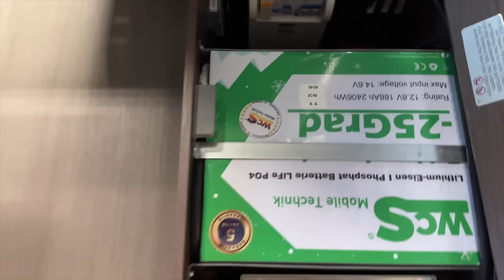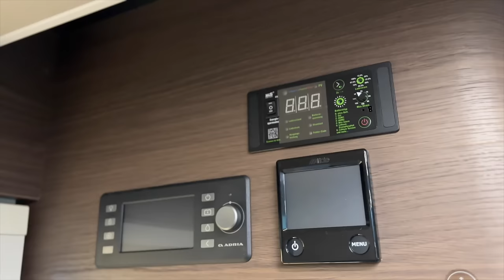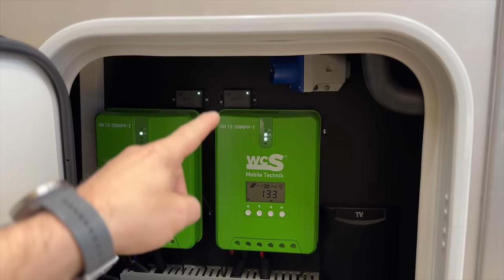Die coolste Ausstattung die je in einem Adria verbaut wurde.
hier bekommt der Begriff Autarkie eine neue Bedeutung.
564 AH Lithium
520 WP Solar Hochvolt Module
3000Watt combi mit 200A Ladestrom

Mit diesem Fahrzeug kann man sich ohne Probleme auf eine wunderschöne Weltreise begeben.

Digitales Amperemeter für Sicherungskontakt
fi tester Multuimeter
Armacell OneFlex 9mm Milwaukee Akku Handsauger
Auto Werkzeug Demontage der Verkeidung
Plus-Verteilung 300A Masse-Verteilung 300A

WCS Premium-Partner
Tourne Vertragshändler
Wir haben immer eine Auswahl in unserer Ausstellung

Meine – Wohnmobilelektrik:

3x 100 Wp Hochvoltmodul WCS
3x 130 Wp Hochvoltmodul WCS
1x Ladebooster WCS LBR 60
1x Combi 3000/200 von WCS
2x Lithium SuperB mit je 210AH
1x Toilette Clesana C1